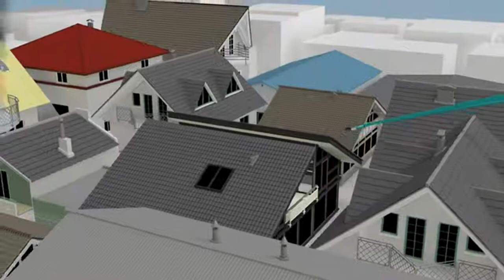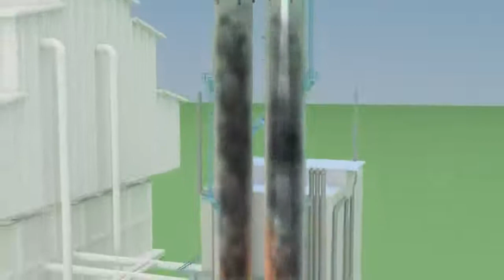EVERDIGM fire truck water tower system YouTube xvid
Water Tower